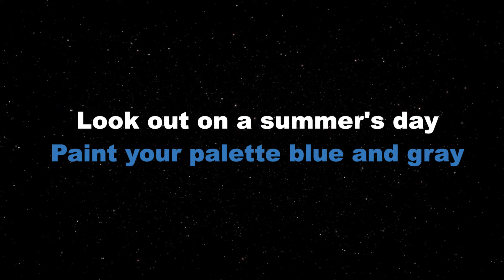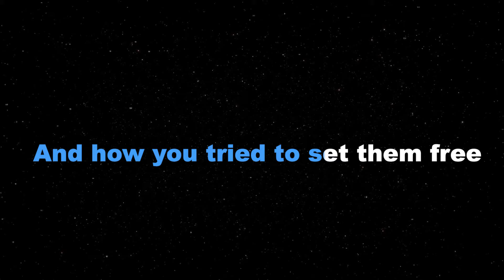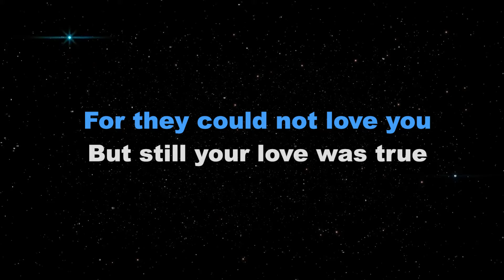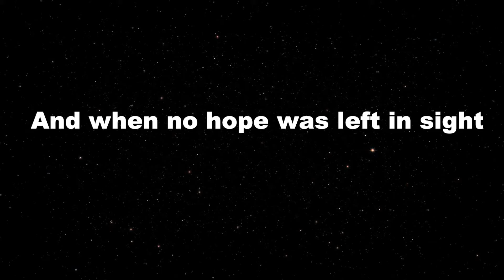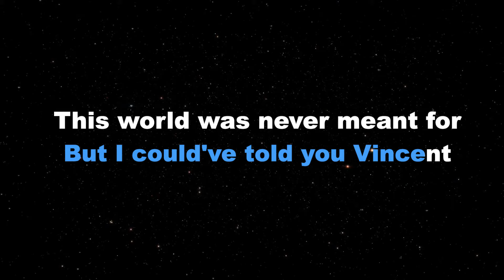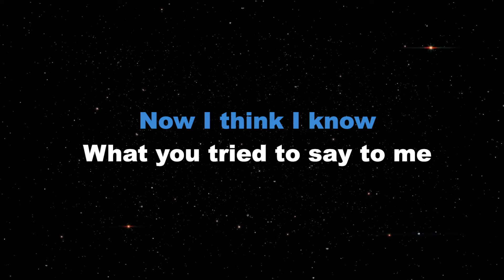VINCENT (Starry Starry Night) - Don Mclean/FEMALE KEY (KARAOKE PIANO VERSION)